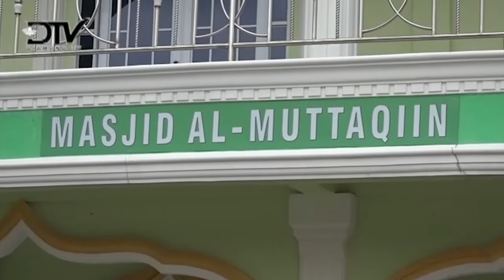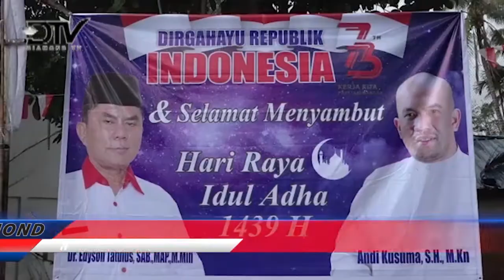KETUA DPW PARTAI PERINDO KEPRI SUMBANGKAN 71 HEWAN QURBAN